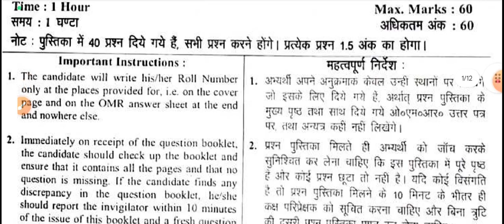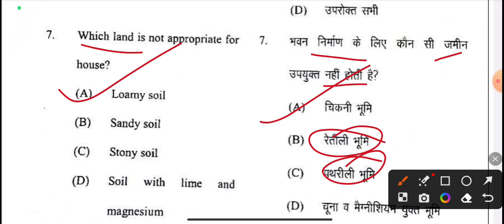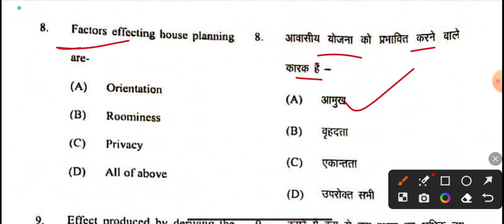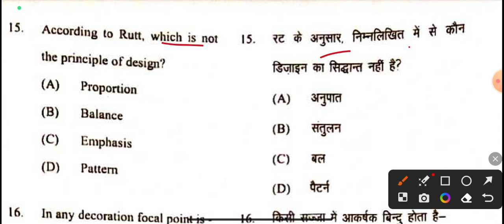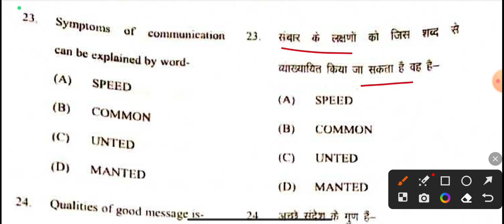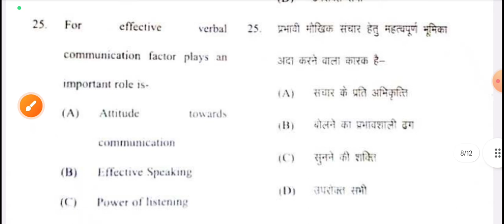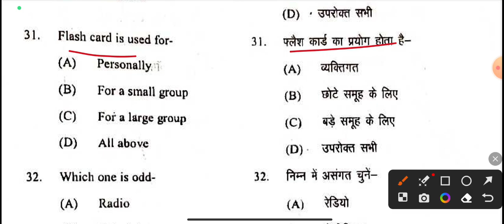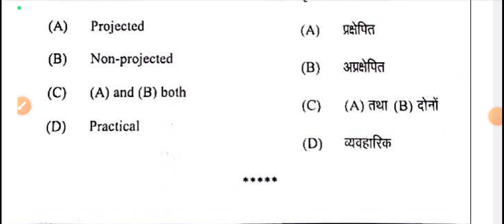Home science ba 4th semester | solved paper-2023 | HSC-203 answer key-2023 | M.imp 40 MCQs notes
Tags-: home science answer key ba 4th semester 2023, HSC-203 answer key 2023 ba 4th semester home science,